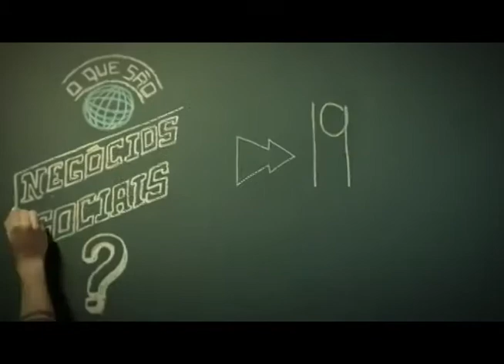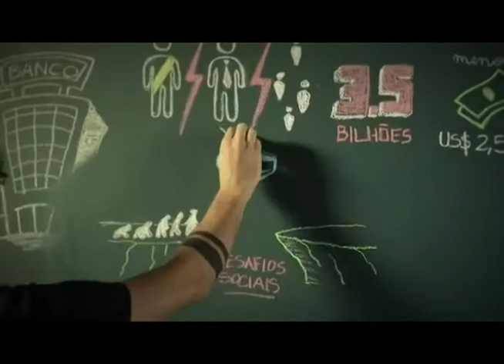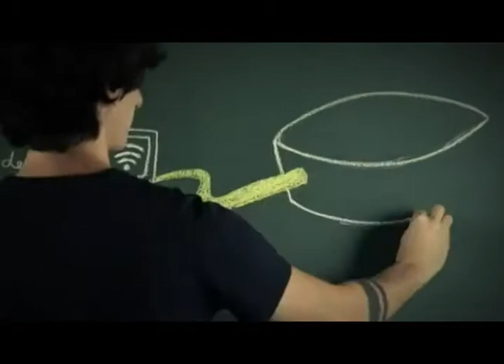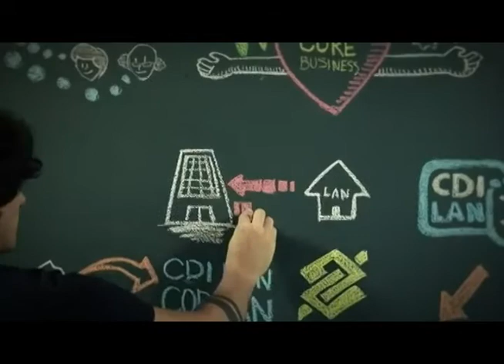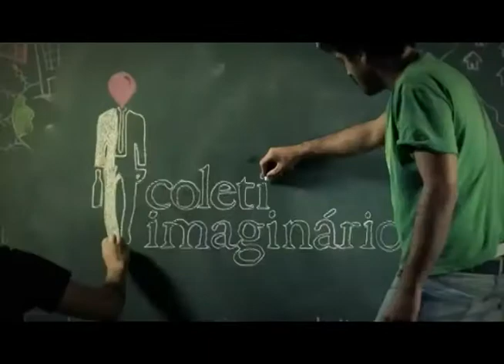In Formação - Marina Bomura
Você sabe o que é " negócio social"?  Marina Bomura, embaixadora do Movimento Choice da cidade de Limeira explica o que significa esse conceito novo e conta a relação do Movimento com esse tipo de projeto.